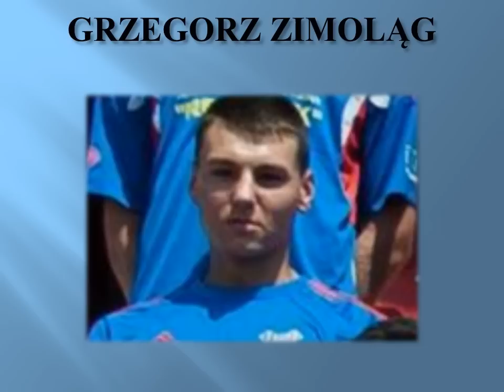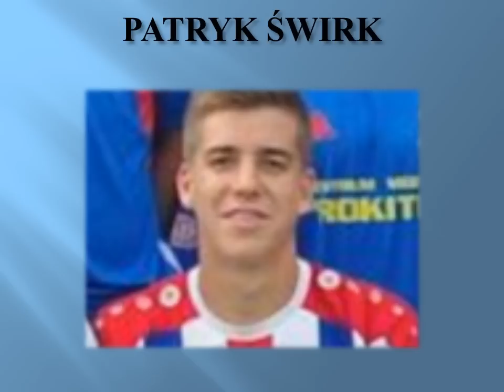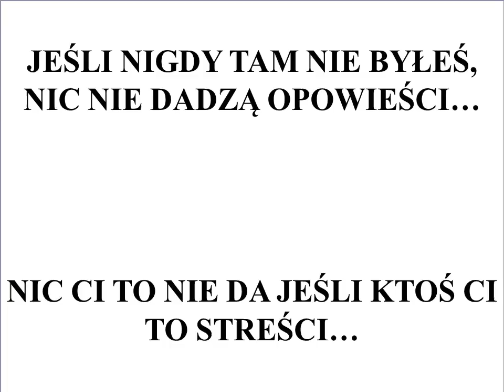WISŁA SANDOMIERZ - Kadra Wiosna 2016